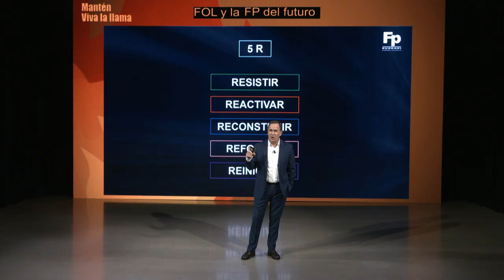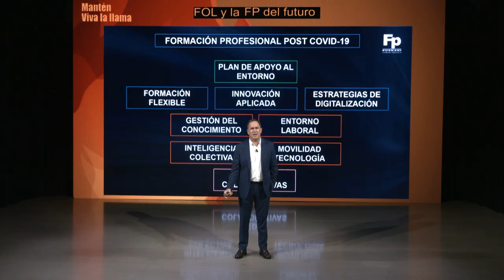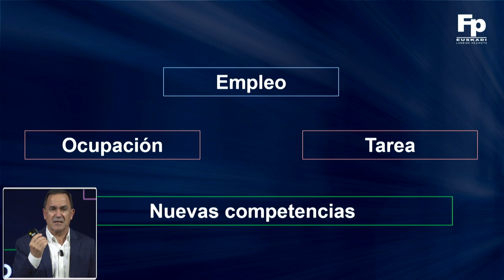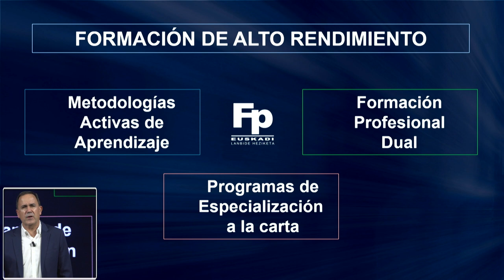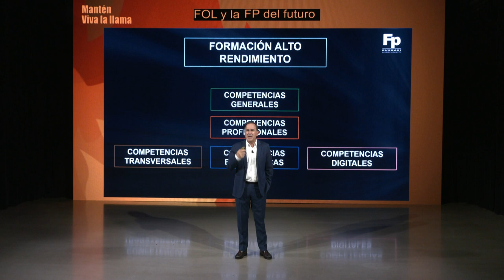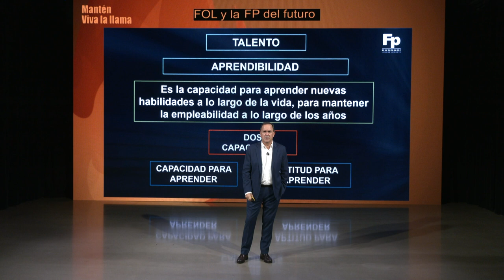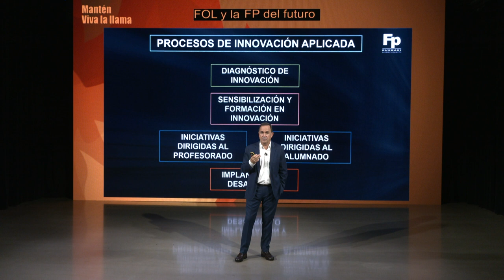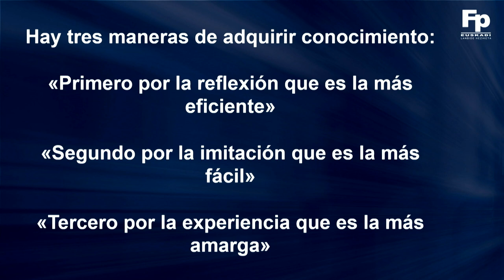Jorge Arévalo - Presentación en "FOL y la FP del Futuro", Mantén Viva La Llama